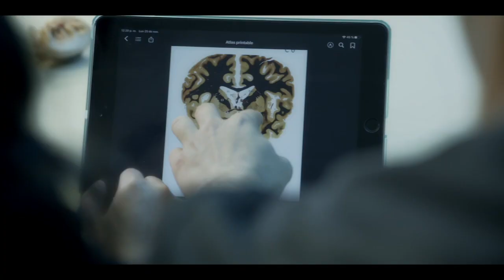La Facultad Somos Todos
Bienvenidos a la Facultad de Medicina de la Universidad de los Andes